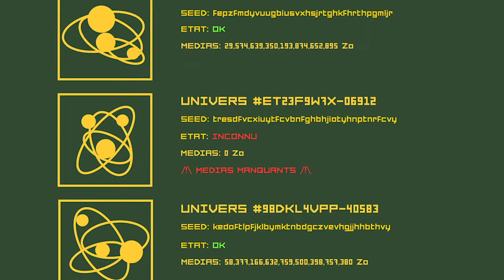L'ÉWISSION CHANGE DE CHAÎNE !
Ẇ

(Site officiel de l'œuvre wisienne)

Ẇ

L'ÉWISSION est une création originale
(Générique, dessins, designs et musiques réalisés par Lewis Fleury)

Synopsis:
L’ÉWISSION est une docufiction dans laquelle Lewis a une mission confiée par un inspecteur (ou plus exactement un « objectifspecteur ») venu d’un autre univers, le « Truc Jaune », travaillant pour l’A.M.O.U.R (l’Agence Multiverselle des Objectifspecteurs pour l’Ultime Registre) et logé dans l’objectif de sa caméra. La mission est celle de documenter le monde dans lequel on vit en le filmant afin d’alimenter la banque de médias de l’A.M.O.U.R.. Lewis en profite pour mettre en scène une réalité du monde qui n’est pas tout à fait objective…